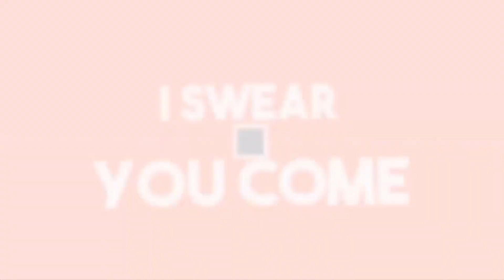How To Build Stampy's Lovelier World [34] Bathroom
Next Up: Kitchen